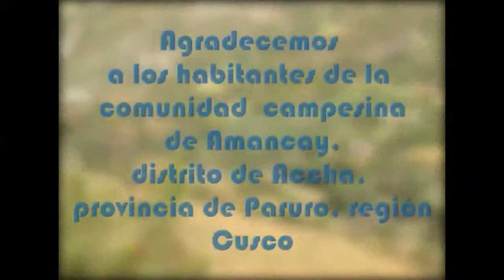ACCHA Experiencias O T